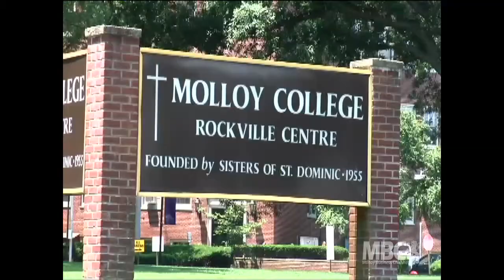MBC Interviewing Crag Gendjoian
Jennifer Wotczak interviewing Molloy student Crag Gendjoian.